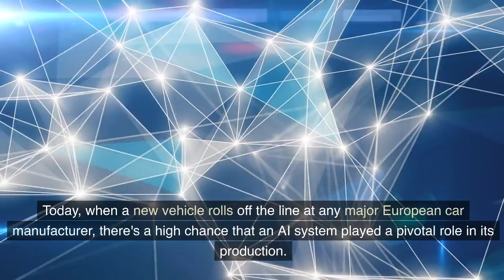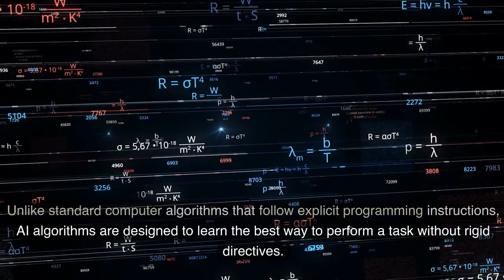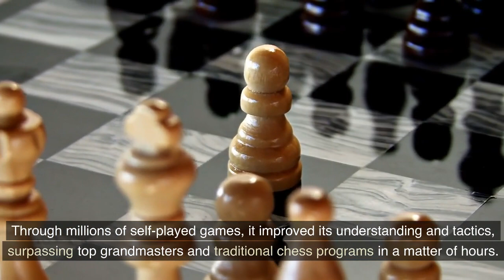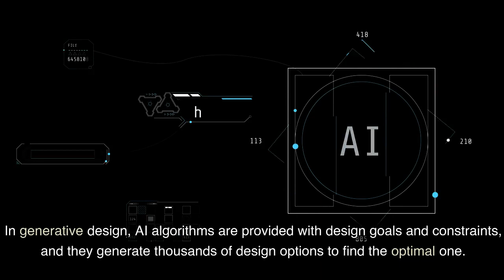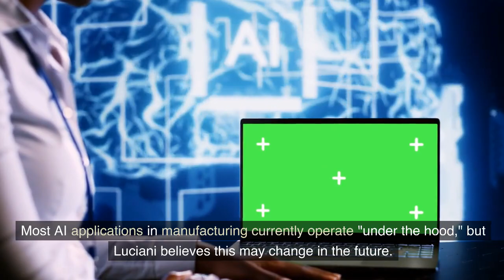"Revolutionize Factories with AI: Unleashing Transformative Power"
"🔥 Supercharge Factories with AI: The Future Unveiled! 🏭

Get ready to be blown away as we unlock the secrets of AI's transformation in factories! From boosting quality control to predicting maintenance, AI is revolutionizing manufacturing. Join us as we dive deep into this dynamic world and reveal real-world applications, tips, and trends. 🚀

AI in Factories
Transformative Power of AI
Manufacturing Revolution
AI Applications
Quality Control
Predictive Maintenance
Factory Automation
Industry 4.0
Cutting-Edge Technology
Future of Manufacturing
Don't miss out! Join the AI revolution and stay at the forefront of technological innovation. Watch now and empower your factory with AI magic!"